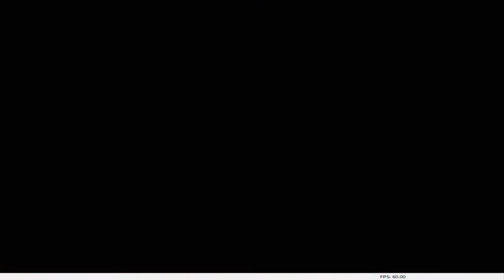Retro corner ~Temmie plays : What if megaman was a mouse..... Little Samson -- Part 1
Temmie plays :Little Samson!
A rare, overlooked platformer that came out late in the NES's life cycle.
I tested it on easy, and then tried normal...this game is relentless.
What's the story, you ask?
Good question. :3
I have no idea, there's no text or anything.

So i'll sum it up.
Armies leave castle. They explode.
4 Heros leave to meet up and jump in a golden orb.
Then the dragon decides to fight you.
Looks like Super Mario Bros 3 map, This is pretty unique.
You seem to play as 4 characters , all with their own unique set of skills and attacks.
It plays ALOT like mega man... if Mega man had dragons and ice and rockman --haha it DOES have rockman,but aside---

Enjoy the intersting game,i aim to finish it as well :3
Sub to temmie  ^^ ↓